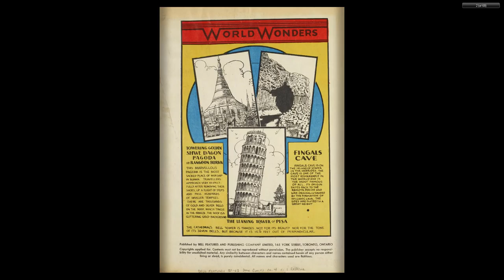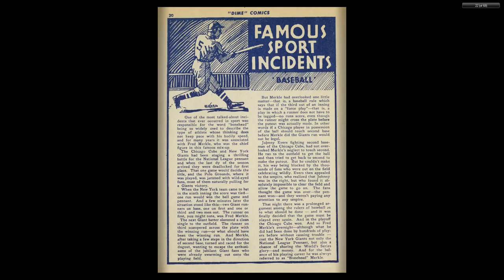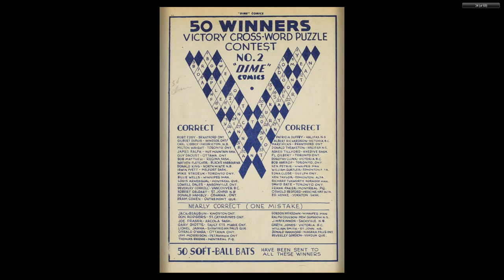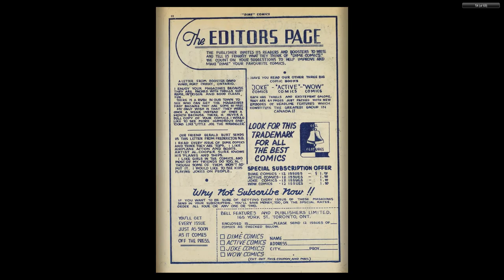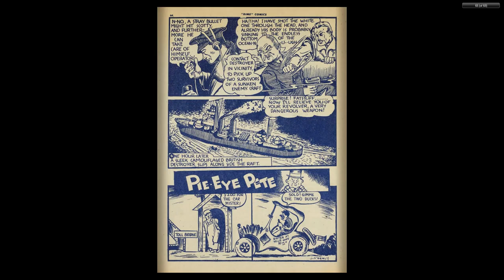CANADIAN 1940's COMICS__Dime Comics 004 (1942 08) Bell Features